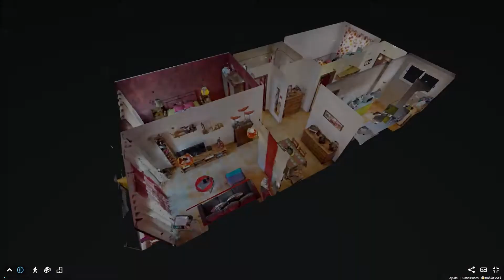Morro del Salón El Fraile, Arona